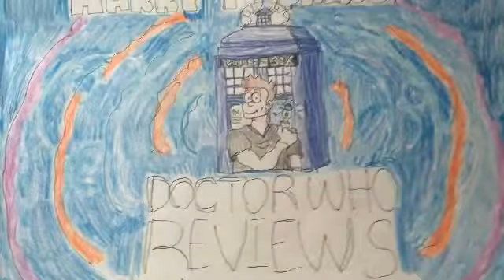Doctor Who S1 E12/E13 Bad Wolf/The Parting of the Ways Review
Finally Series 1 is over as I review the masterful two part finale to the series that saved Doctor Who. Enjoy.